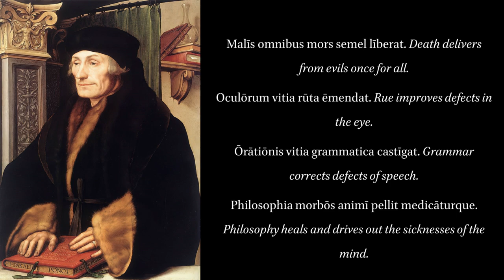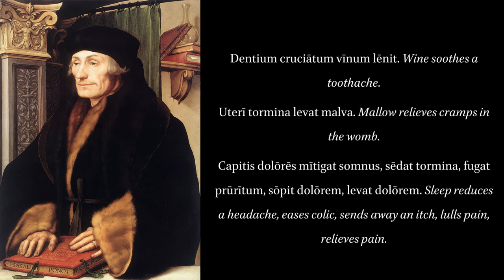De Duplici Copia Verborum ac Rerum 64.5. Corrigendi Sanandique. Remedying and Healing.